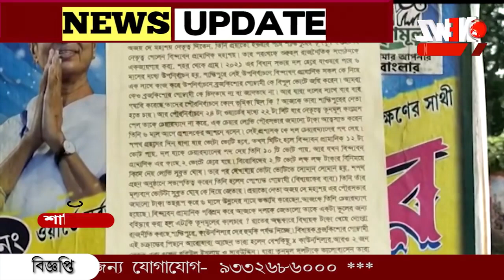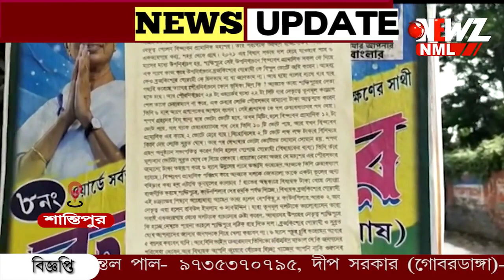চেয়ারম্যান, ভাইস চেয়ারম্যান ও বিধায়ককে ঘিরে পোস্টার এলাকায়।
চেয়ারম্যান, ভাইস চেয়ারম্যান ও বিধায়ককে ঘিরে পোস্টার এলাকায়। ঘটনায় চাঞ্চল্য শান্তিপুরে। তৃণমূলের গোষ্ঠীদ্বন্দ্বে ফল, দাবি বিরোধীদের। বিজেপির চক্রান্ত দাবি তৃণমূলের।